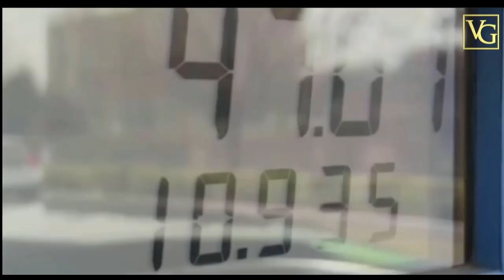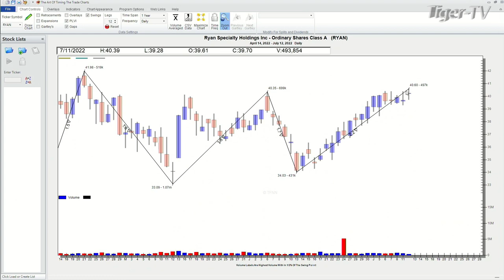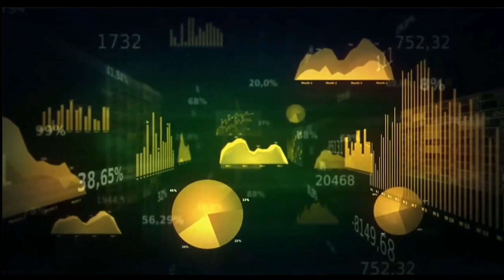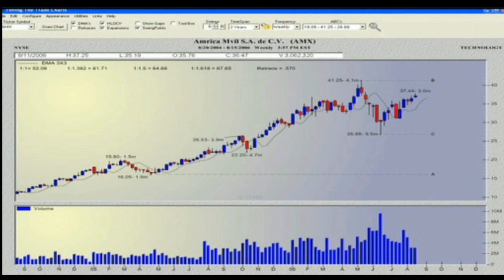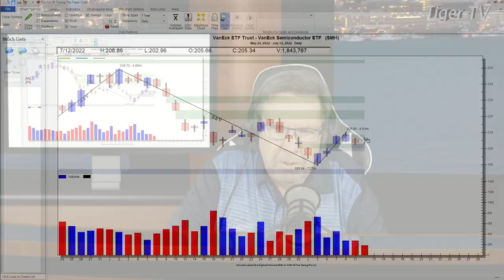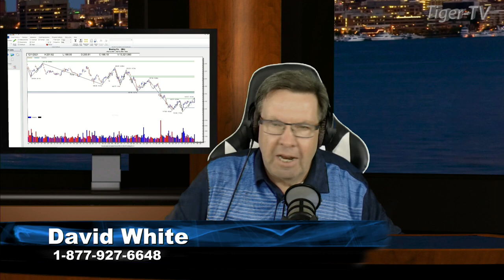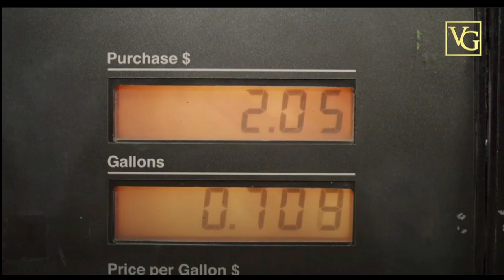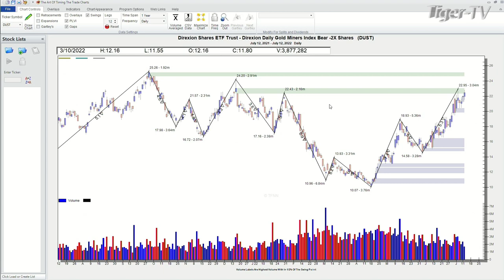July 12th Power Trading Hour with David White on TFNN - 2022